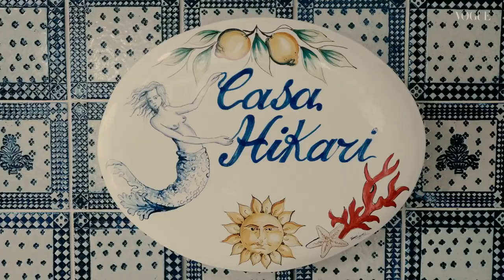模特兒森星的家充滿日系森林感！衣櫃裡收藏奶奶的經典服飾以及限量包款 Hikari Mori's Room Tour｜Vogue Taiwan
Hikari Mori 作為模特繼續成長。 不僅她的外表和她的性格，而且她出色的時尚感也是她受歡迎的一些原因。 對於VOGUE JAPAN，她進行了她的第一次房間參觀，向我們展示了她的室內裝飾。 觀看她的“5 個最愛”，包括她在房間裡最喜歡的地方以及她喜歡如何度過她的時間！